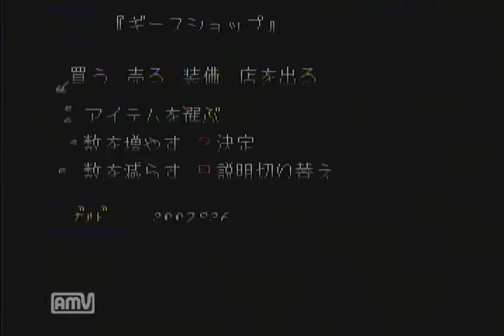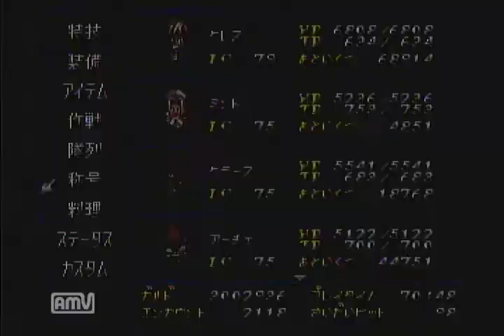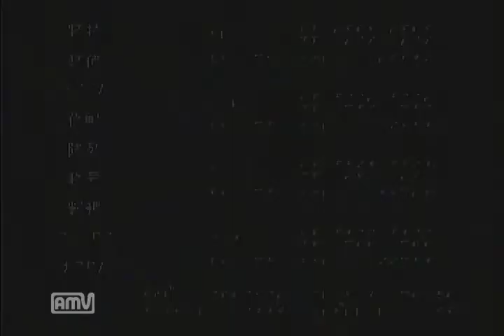#170 【義と愛が世界を救う】 テイルズ オブ ファンタジア 実況プレイ Part170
未来編 ギースショップ～アルヴァニスタの都～超古代都市トール

闇の精霊シャドウとの契約を結び、忍者の里の試練を無事に終え、
更に魔界の王プルートとの契約を結んだ６人。
今回は様々なサブイベントをやっていきます。
にしても、レースといい、シューティングといい、
なんでこんなに難易度が高いのだ。